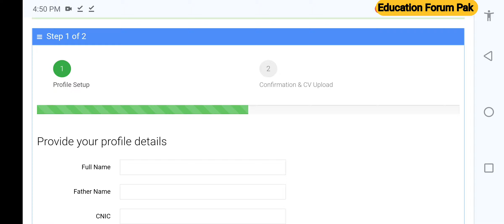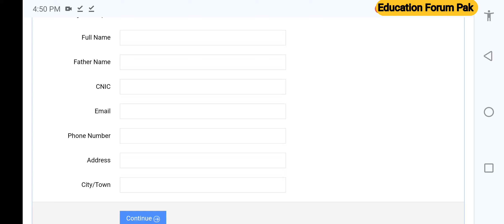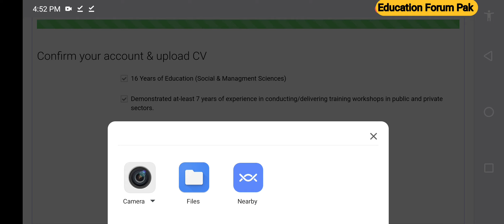Apply Online in BISP Trainer Jobs 2024 | Benazir Income Support Program Registration | Education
Apply Online in BISP Trainer Jobs 2024 | Benazir Income Support Program Registration | Education Forum Pak
bisp jobs online apply,
benazir income support,
bisp jobs
,hyperion training
,oracle epm
,benazir income support programme jobs,
compliance monitor jobs in bisp
,benazir income support program jobs
,benazir income support program registration,
benazir income support program new update,
latest jobs in pakistan,
bisp compliance monitor jobs 2021
,compliance monitor jobs bisp,
compliance monitor jobs advertisement
,bisp solutions [amit sharma]
,bisp new update
,bisp jobs 2021
,bisp jobs 2022,
staff augmentation service
,ehsaas program 2024,
online earning,
government jobs,
govt jobs,tableau tutorial,
netsuite jobs,
netsuite tutorial,
netsuite consulting,
benazir income support jobs
,benazir income support jobs 2023
,bisp jobs 2023 online apply
,benazir income support programme jobs 2023
,bisp jobs online apply 2023
,bisp gov pk jobs online apply,
bisp jobs application form
,benazir income support jobs online apply
,jobs in bisp 2023
,how to apply for benazir income support programme (bisp) jobs 2024,
online registration in bisp,
bisp online apply,bisp portal,
bisp 8171,bisp new update 2022,
bisp bcho k paisy,
bisp waseela e taleem,
,بے نظیر انکم سپورٹ پروگرام,
benazir card online apply
,ehsaas program 2022
,وسیلہ تعلیم پروگرام,
bisp application form,
bisp update,
8171 portal
,bisp 7000,
ehsaas program
,dynamic survey
,dynamic registry,
احساس پروگرام
,8171 online registration 2024
,8171 payment update 2024
,bisp program new update 2024,
ehsas program big new update 2024,
ehsas 8171 program online registration
bisp online registration apply 2023,
bisp registration 2023 online